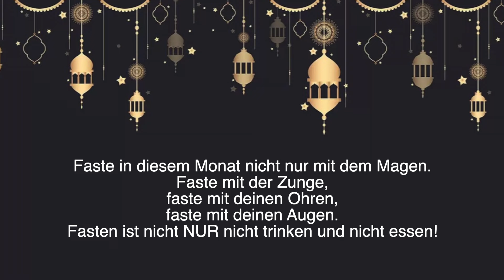TUNCAY BEKOMMT ENDLICH SEINE SUPPE 😂 RAMADAN VLOG 4 - Ebru & Tuncay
Viel Spaß mit unserem vierten Ramadan Vlog 2023 ❤️

DIE BESTEN PRODUKTE GEGEN UNREINHEITEN!

UNSER AUSFÜLLBUCH FÜR PAARE!